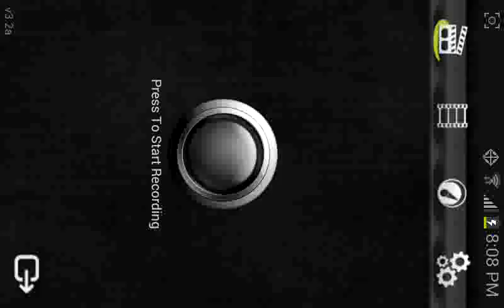Let's play episode 1